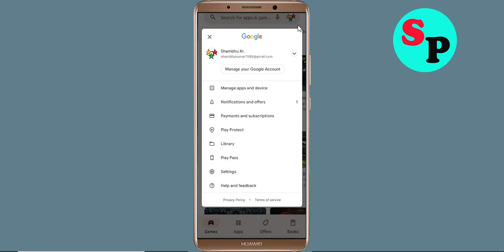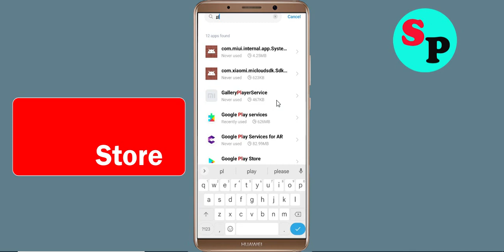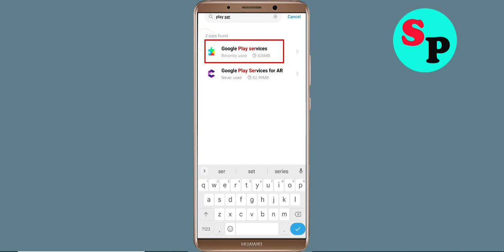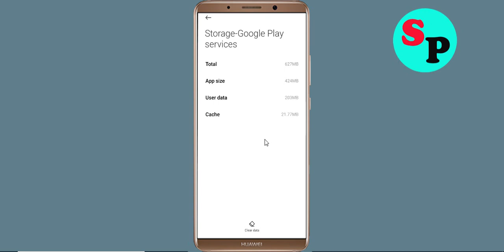Fix Can't Install / Download Lords Online App in Google Playstore For Android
In this tutorial i will show you how to Fix Can't Install Lords Online App Problem On Playstore | Lords Online Play Store | How to fix can't download apps from google play store problem solutions | how to solve can't install app problem all this is covered in this video section |Fix Can't Install / Download Lords Online App Problem On Google Playstore For Android

About Video:-
Hello friends, if you want to know about can't install Lords Online app problem solve or how to fix can't install app problem on playstore then this video is for you because in this video i have told you about how to fix google play store can't install app or playstore can't download apps so please watch full video

how to fix can't install Lords Online app google play store